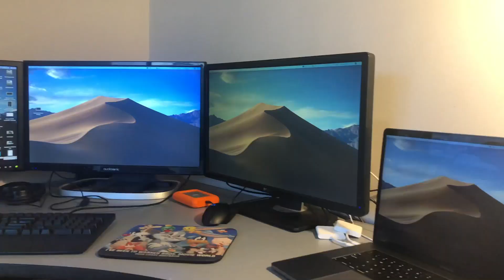All The Mods 3 EP5 S1 storage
-Edward-